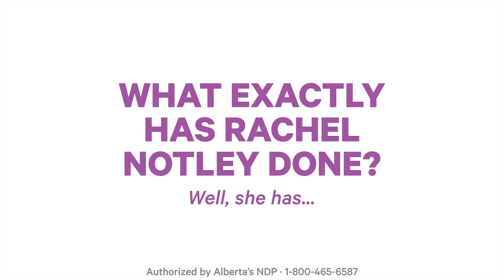Rachel Notley: Fighting for a better Alberta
Rachel Notley  is running to be your Premier again. But what has she done for you?